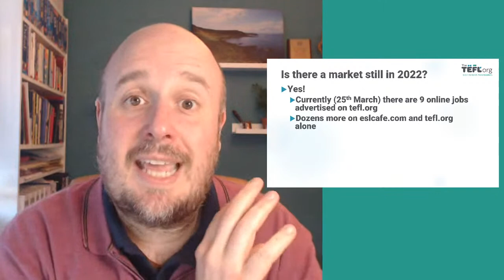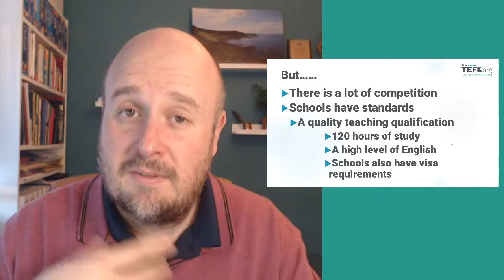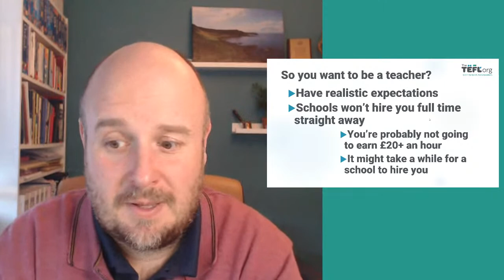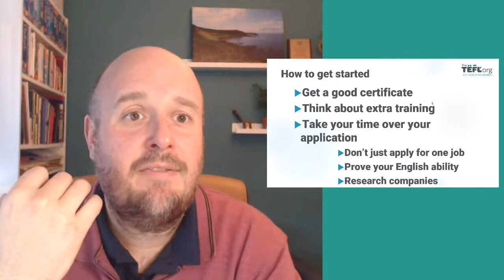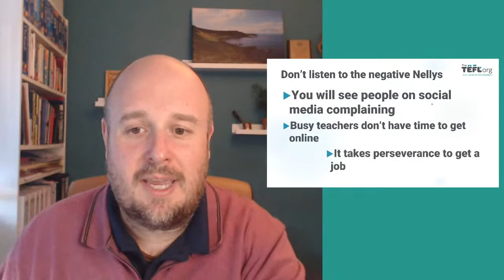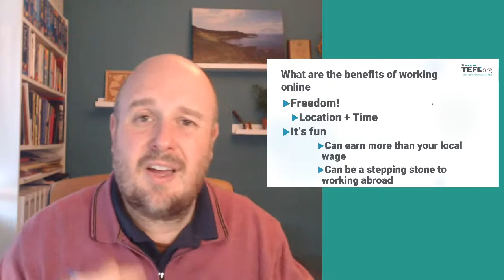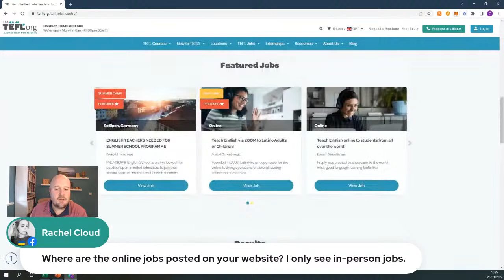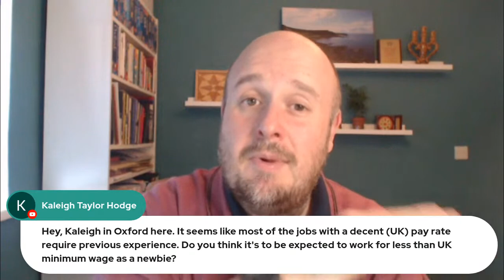Teaching English Online in 2022 🧑‍🏫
Join us at 4pm GMT / 12pm ET this Friday (25th March) for an update on Teaching English Online in 2022. During the webinar, we’ll be discussing what’s changed in online learning since the pandemic, what opportunities are currently available now international travel is opening back up, and what we can expect going forward.

Click '🔔 Set Reminder' to be notified when we go live

If you have any questions about teaching online, or TEFL in general, drop them in the comments section and we’ll answer them during the livestream